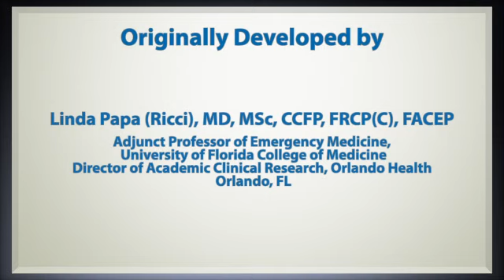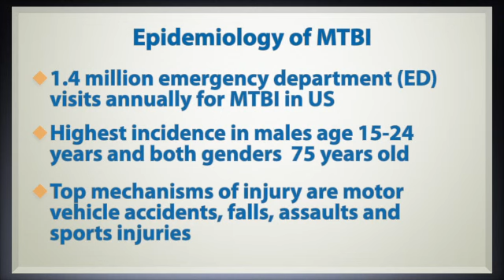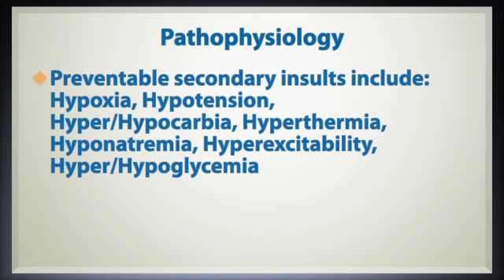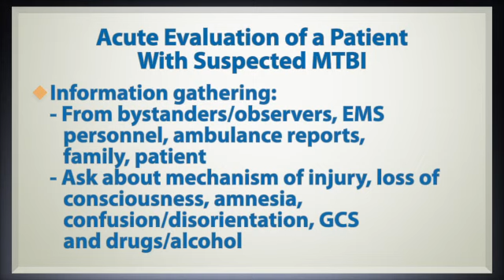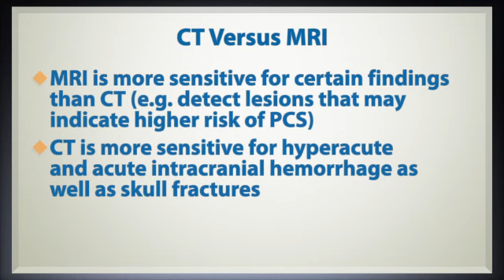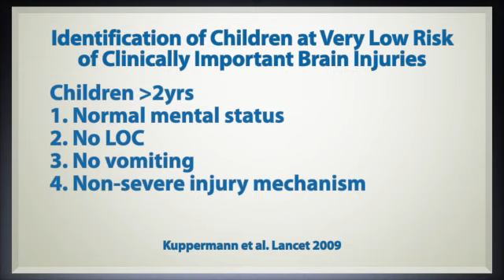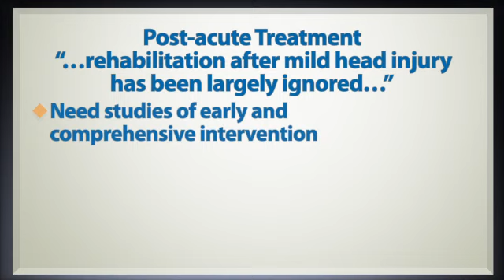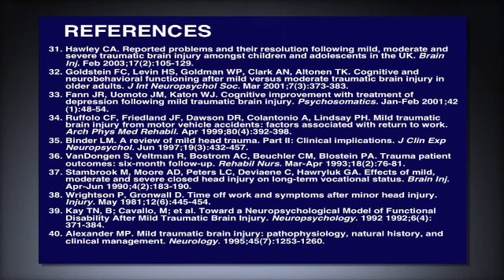Mild Traumatic Brain Injury and Mass Casualty Incidents: Approach to Emergency Care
Medical Education